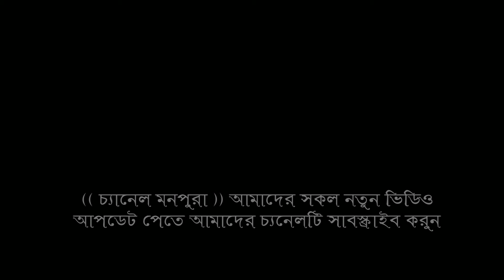তুমি আমার গলার মালা, tumi amar golar mala, জ্যোতি দেওয়ান, Jotiy Deyan 2024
(((((((((((((Channel Monpura)))))))))))))))
Song: tumi amar golar mala,
গান : তুমি আমার গলার মালা,
Singer: জ্যোতি দেওয়ান, Jotiy Deyan 2024
Channel Monpura / চ্যানেল মনপুরা
বাংলা নতুন BAUL কষ্টের গান 2024 😭 😢
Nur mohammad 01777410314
Nonstop Baul Gaan 2024,
Bangla Hit Baul gaan,
Top 10 Baul Song,
সুপার হিট বাউল গান,
Bangali Baul Geeti 2024,
Bengali Hits Baul Song,
2024 New Baul Gaan,
সেরা ১০টি বাউল গান,
Baul Mp3 Song,
১০টি সেরা বাউল গান,
Bengali Hit Baul Song,
All Hit Song,
Bangla Baul Mp3 Viral Song,
দুঃখের বাউল গান,
Baul Hit Gaan,
Sad Baul Song,
Bengali Folk Song,
Superhit Baul Gaan,
New Baul Gaan 2024,
সেরা বাউল গান,
Nonstop Baul Song,
Bengali Songs,
Banglar Baul Gaan,
Bengali New Folk Song,
Sad Baul Song,
All Hit Baul Song 2024,
হাসি থাকার বাউল গান,
Hit Hit Baul Gan,
Bangla Folk Song,
Bangla Baul Gan,
Bangla Nonstop Superhit Gaan 2024,
Baul Gaan,
Bangla Folk Song,
Bangla Top 10 Baul Gan,
Baul Gaan,
হিট বাউল গান,
Bengali Baul Geeti,
Hit Baul song,
কষ্টের বাউল গান,
Hits Baul Gaan 2024,
দুঃখের বাউল গান,
Sad Baul Gaan,
Baul Song Bangla,
Banglar Baul Gaan,
Bengali New Folk Song 2024
Baul Gaan,
সুপারহিট বাউল গান,
Bengali Baul Geeti,
Hit Baul,
Hits Of New Song 2024,
Hits Baul Gaan,
Baul Geeti Song,
Bangla Baul gaan 2024,
Non Stop Baul Gaan,
Superhit Baul Gaan,
Bangla Folk Song,
হিটকরা বাউল গান,
Baul Hit Gaan,
Bengali Baul Song,
Bengali Folk Song nonstop 2024,
একদম নতুন বাউল গান,
New Hit Baul Gaan,
নতুন বছরের নতুন বাউল গান,
অন্তরের ভালোলাগার গান,
2024 hit hit baul gaan,
2024 Nonstop Baul Gaan,